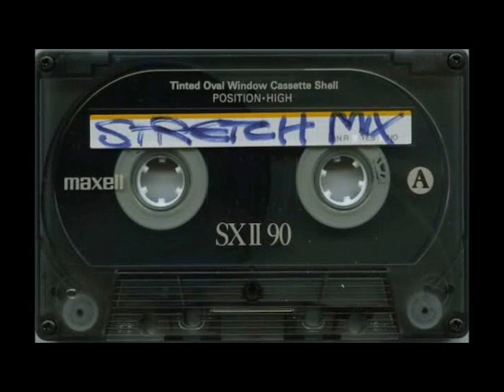John Monkman & Disco Stu - Don't Have to Be Beautiful (Original Mix)